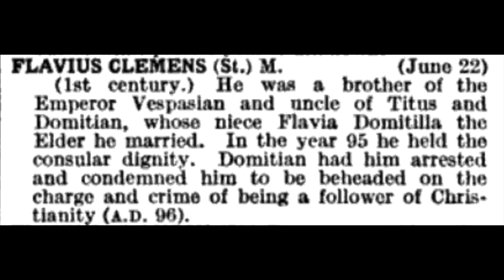Sanctus Flavius Clemens, Martyr: XP+SPQR Consul - Festa XXII Iunii (+95 A.D.)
Saint Flavius Clemens, Martyr (Feast Day is June 22)

(From the 1st Century.) He was a brother of the Emperor Vespasian and uncle of Titus and Domitian, which niece (Julia) by reason of Flavia Domitilla the Elder he married. In the year 95 he held the consular dignity. Domitian had him arrested and condemned him to be beheaded on the charge and crime of being a follower of Christianity (in A.D. 95).

Confer The Book of Saints: A Biographical Dictionary Compiled by the Benedictine Monks of St. Augustine's Abbey, Ramsgate, England, Publisher: A. & C. Black, London, A.D. 1921, page 113.

Saint Flavius Clemens, pray for us!

Sanctus Flavius Clemens, Martyr (Festa Viginti duo Iunii est).

(Ex Saeculo Primo). Ipse erat frater Imperatoris Vespasiani et patruus Titi et Domitiani, eius neptiae (Iuliae) ex Flavia Domitilla Maiore nupsit. Anno Domini Nonaginta Quinque tenuit dignitatem consulariam. Domitianus misit et condemnavit eum in carcerem ad decapitationem ob casum et crimen fuisse discipulum Christianitatis (Anno Domini Nonaginta Quinque).

Sancte Flavius Clemens, ora pro nobis!